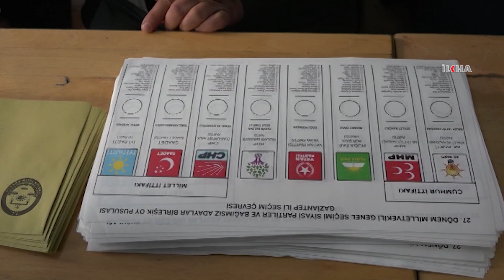Adalet Bakanı Gül oyunu kullandı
Ailesiyle birlikte oyunu Gaziantep'te kullanan Adalet Bakanı Abdulhamit Gül, seçimin Türkiye için hayırlara vesile olmasını diledi.